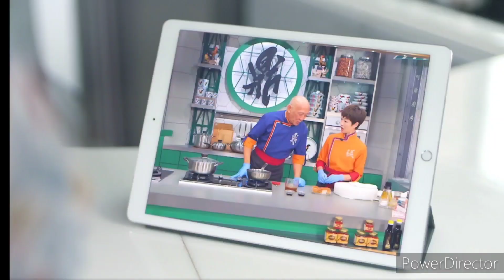Hong Kong TVB Jade Commercials 香港翡翠台廣告:愛回家之開心速遞第一節合輯(3/5/2023)1080p